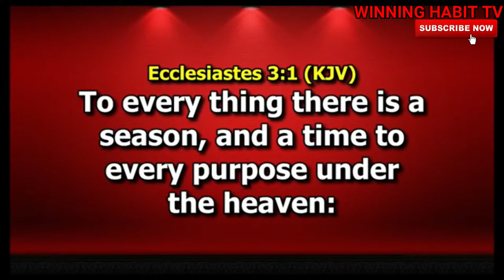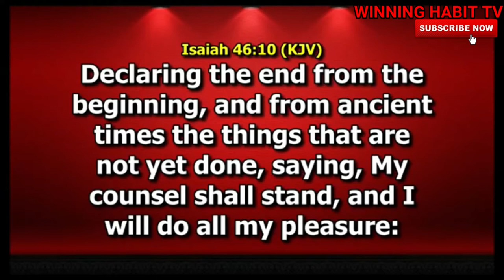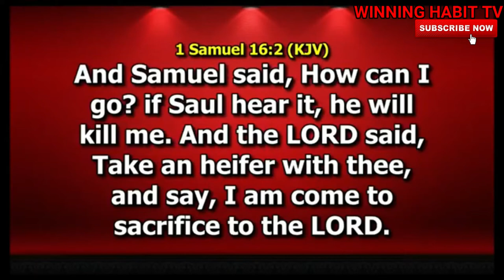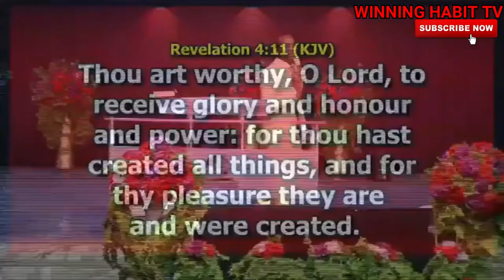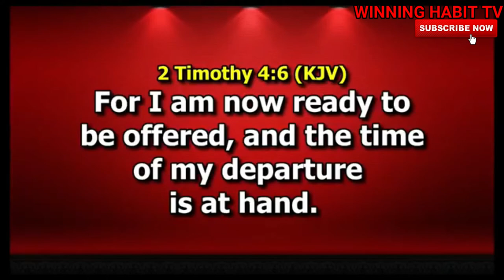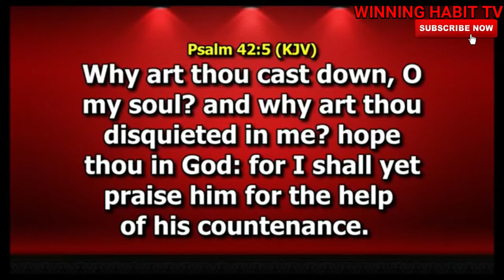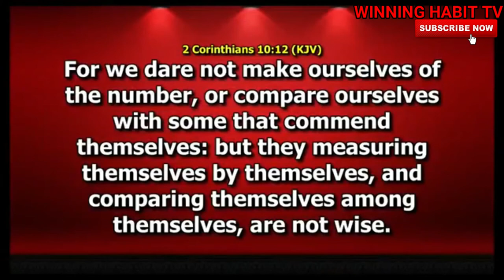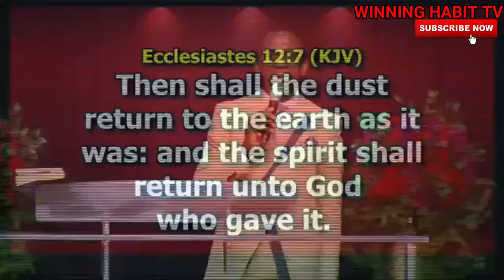UNDERSTANDING PURPOSE Part 1 | DR PASTOR PAUL ENENCHE SERMON 2020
TOPIC : UNDERSTANDING PURPOSE  Part 2

1) This video or audio has no negative impact on the original content
2) This video is for teaching purposes only
3) I only used bits and pieces of videos to help with the story where necessary.

Category
People & Blogs
License